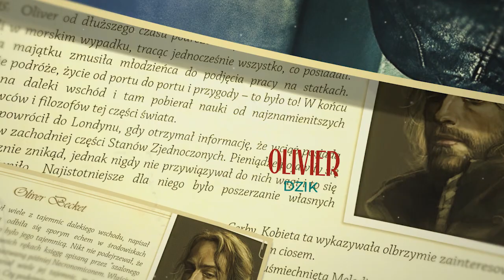Call of Cthulhu Wyspa Man Trailer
Co wydarzyło się na tajemniczej Wyspie Man?
Dowiecię się z naszego nagrania sesji Call of Cthulhu w której udział brali
Dziczka jako Melodie
Julia jako Zoye
Włodi jako Mistrz podziemi
Dzik jako Oliver
i Dzikowy z Gorektywu jako Gabriel.
Uwaga w filmie ukryte są tajemnice! Jesli chcecie je poznać na spokojnie odezwijcie się na naszym FP

Bardzo was przepraszamy za drobną literówkę w tytule.

Zapraszamy na Graj Kolektyw!